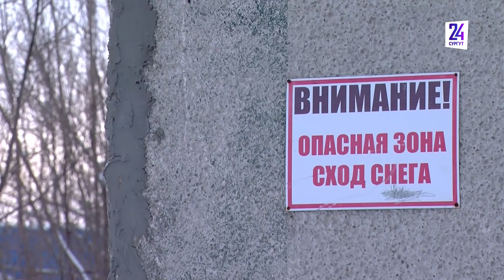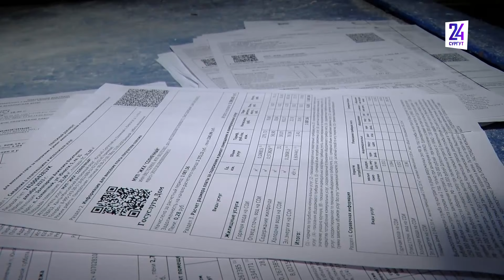Проблемный дом в Солнечном